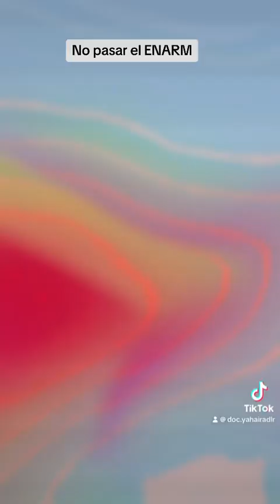No pasar el ENARM 2023 que hacer , no sirvo para esto ?